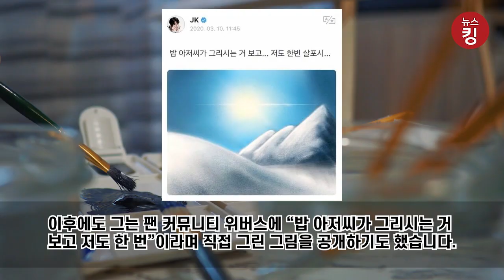‘BTS 정국’ 놀라운 실력 공개, 배운 적 없는데...정체가 뭐야?